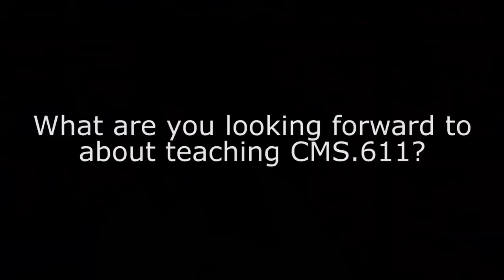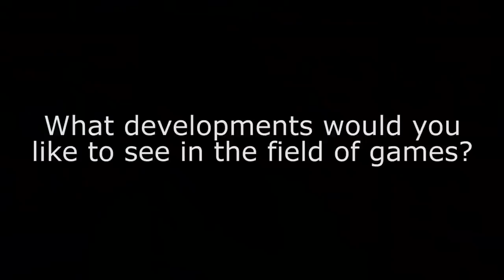Instructor Introduction: Sara Verrilli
Instructor: Sara Verrilli

In this video, Sara Verrilli discusses her role at MIT, games she's currently playing and making, what she's looking forward to about teaching CMS.611, and what she'd like to see in the future of games.